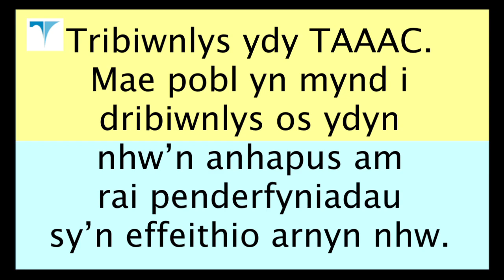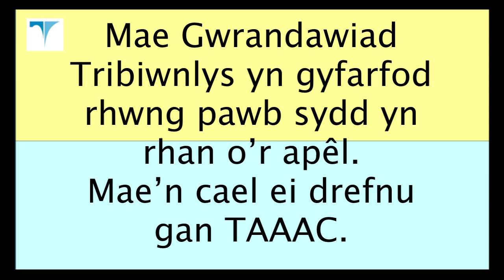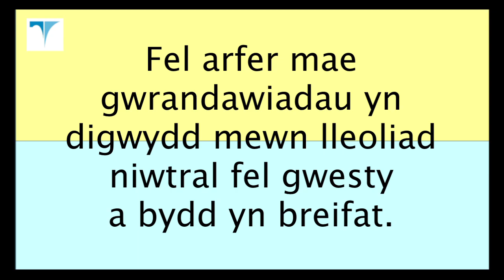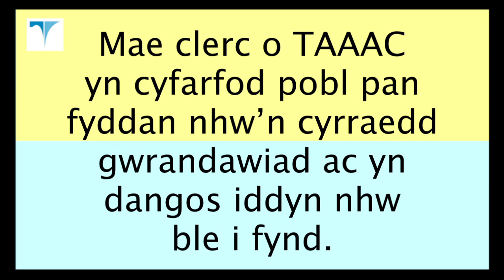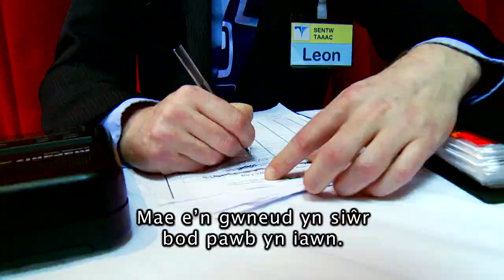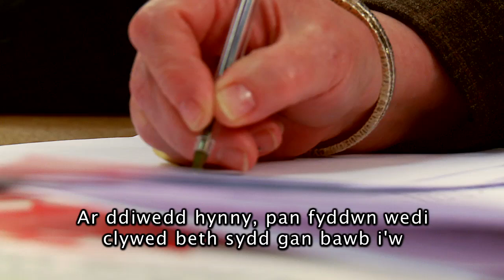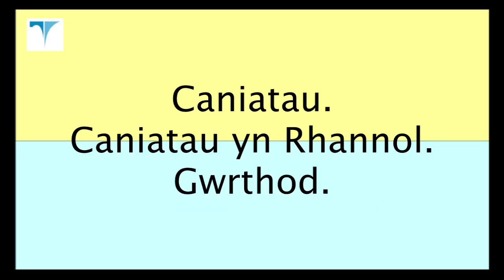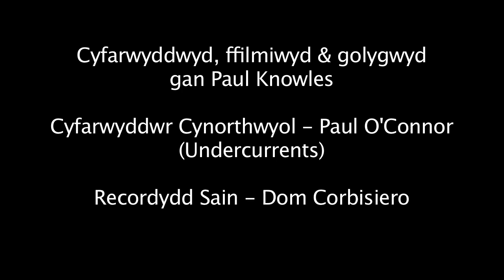Tribiwnlys Aled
Gwnaed y fideo canlynol i helpu plant a phobl ifanc drwy broses y gwrandawiad ac i ddangos beth sy'n digwydd mewn gwrandawiad tribiwnlys.  Mae'r fideo yn ddefnyddiol hefyd i unrhyw un sy'n mynd i wrandawiad tribiwnlys.

Os oes gennych unrhyw sylwadau neu adborth am y fideo cysylltwch â ni os gwelwch yn dda.